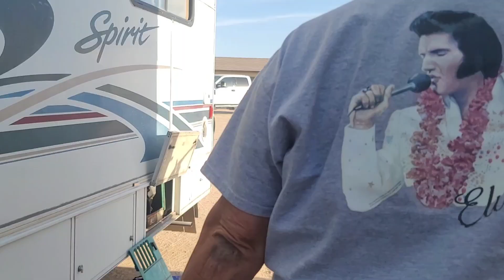Our Next Stop for Cooler Weather // Onan Generator Fix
Since several of our upcoming videos have been recorded, they will include our precious, 20 year old shihtzu, Cinnamon "Cini," to whom we have since had to say goodbye 💔 2/9/2003 ~ 5/8/2023 🕊
 As we are a couple of weeks behind, she will be shown or mentioned in footage until we are caught up to date.
We are devastated without her, and we appreciate your ongoing support.
Much love,
FULLtinyHOUSE